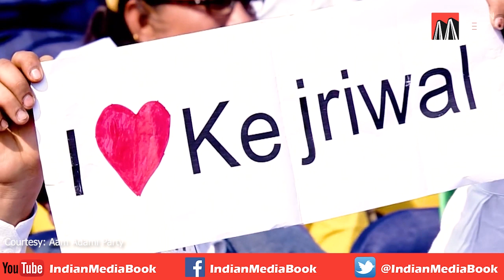People of Delhi have given birth to new politics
Arvind Kejriwal is Delhi's only CM to take oath in Ramlila Maidan